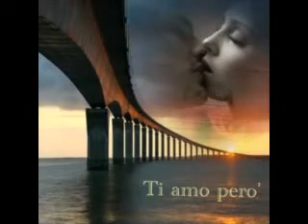PAOLO DI DOMENICO E FATTE BENEDICERE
GRANDE ARTISTA PAOLO DI DOMENICO, CANTA E FATTE BENEDICERE, L'UNICO CHE PUò INTERPRETARE LE BELLISSIME CANZONI DEL M° DI DOMENICO